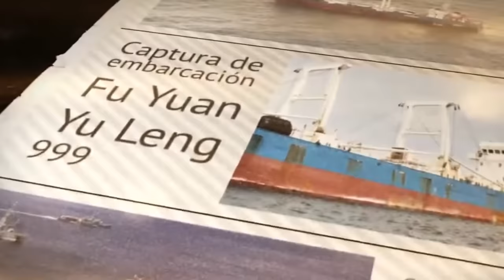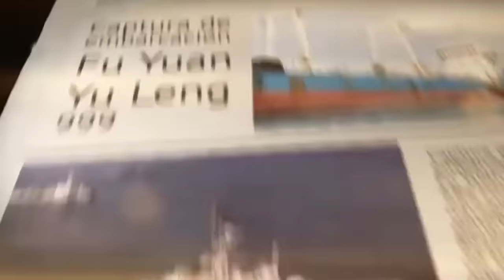Barcos chocando contra Puentes | Los peores capitanes de barco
El recorrido de un barco suele estar bien planificado por lo que no se esperan sorpresas durante el camino. La navegación suele ser algo muy seguro, sin embargo, un mal temporal, la falla del motor o incluso la propia torpeza humana son algunos de los factores que pueden poner en peligro a una embarcación.

Como siempre, gracias por verlo!
Si disfrutas con el contenido, presiona el botón de suscripción me ayuda a crear más vídeos ✌🙂